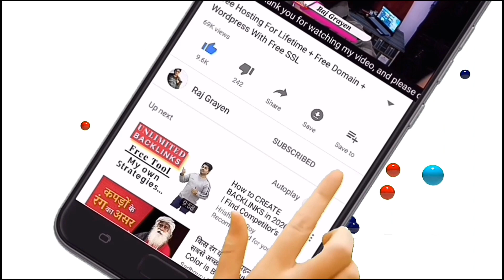How to Make Led Strip Music Light Sound Detector | Sound Sensor in Hindi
Technical G Force
To ask anything above this video or
इस वीडियो के ऊपर कुछ पूछना हो या और अधिक जानकारी के लिए आप हमें इंस्टाग्राम पेज पर कांटेक्ट कर सकते हैं |

Do you make videos in YouTube
Or do Reels Video or Photo Post on Instagram
Or are you a Photographer
All these Equipments are very good and have high ratios Whether it is about video quality or sound quality, they will give their best performance in all.

Even if you do not want to buy, go to the website once and see.

Maybe what you are looking for can be found here.
it is best deal with best offer.
So what are you thinking, go quickly and see...

क्या आप YouTube में Videos बनाते हो
या Instagram में Reels Video या Photo Post करते हो
या फिर आप  एक Photographer हो
ये सारे Equipments बहुत ही अच्छे और High Ratings वाले है चाहे Video quality की बात हो या फिर Sound quality की ये सभी में अपना Best performance देंगे |

अगर आप खरीदना नहीं भी चाहते हैं, तो भी एक बार वेबसाइट  पर जाएं और देखें।

हो सकता है कि आप जो ढूंढ रहे हों वह यहां मिल जाए।
यह सबसे अच्छा प्रस्ताव के साथ सबसे अच्छा सौदा है।
तो आप क्या सोच रहे हैं, जल्दी से जाकर देखिए ...

Canon EOS 90D Digital SLR Camera with 18-135 is USM Lens

Canon EOS 1500D 24.1MP Digital SLR Camera (Black) with 18-55 and 55-250mm is II Lens,

Canon EF50MM F/1.8 STM Lens for Canon DSLR

Digitek DPTR-880 Pro Lightweight Tripod -

Boya by M1 Lavalier Microphone for Smartphones, Canon, Nikon DSLR

DIGITEK DTR 455 LT Tripod for DV Cameras and Smartphone

Gorillapod Tripod with Mobile Attachment for DSLR, Action Cameras & Smartphones

Light/Studio Light Premium Soft Box with Light Stand

7 Feet Long Tripod Stand (84 Inch) with 10" LED Ring Light Combo for Tiktok MX Taka tak Instagram Reels YouTube vlogging Vigo Video Shooting and Recording with Mobile

To see the moon and the stars clearly
Is the best camera lens of the year...

Best deal with Best offer...

स्पष्ट रूप से चंद्रमा और सितारों को देखने के लिए
वर्ष का सर्वश्रेष्ठ कैमरा लेंस है...

Canon EF 70-200mm f/2.8 is III USM with Lens Case and Lens Hood

Canon RF 70-200mm f/2.8L is USM Lens

NIKON COOLPIX P1000, Black 125X Optical Zoom Camera

1) This channel will not be responsible for any mental or physical harm caused by using any type of information described in this channel.

2) This channel does not promote or encourage any illegal activities.

1) इस चैनल में बताई गयी किसी भी प्रकार की जानकारी का प्रयोग करने पर किसी भी रूप से मानसिक या सररीक हानि के लिए यह चैनल जिम्मेदार नहीं होगा l

2) यह चैनल किसी भी अवैध गतिविधियों को बढ़ावा या प्रोत्साहित नहीं करता है। इस चैनल द्वारा प्रदान की गई सभी सामग्री केवल शैक्षिक उद्देश्य के लिए है l